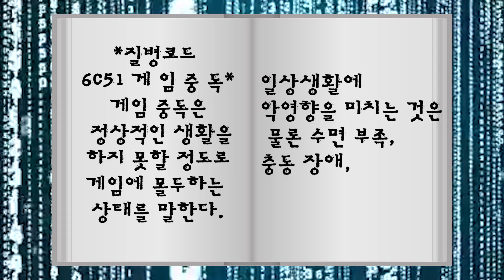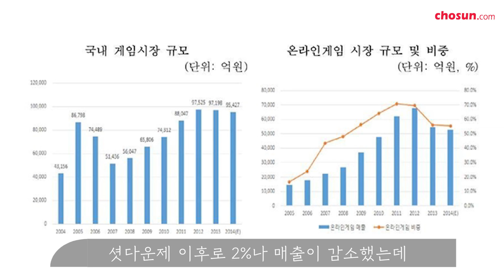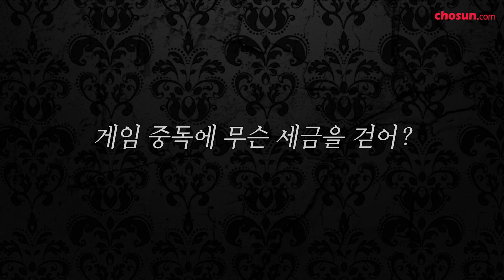게임중독 질병 지정되면 생기는 일 (feat.내 세금이 왜)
[경조사]
WHO가 게임 중독을 질병으로 지정되고 난 후
2026년 대한민국엔 어떤일이 벌어질까요?